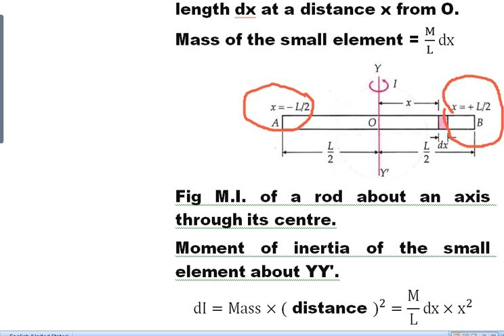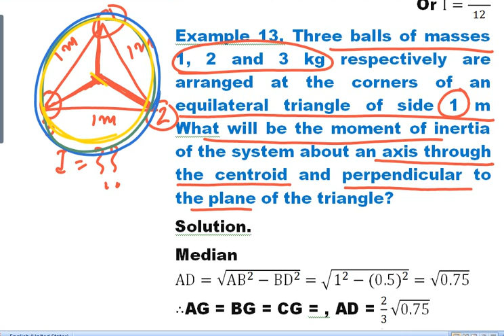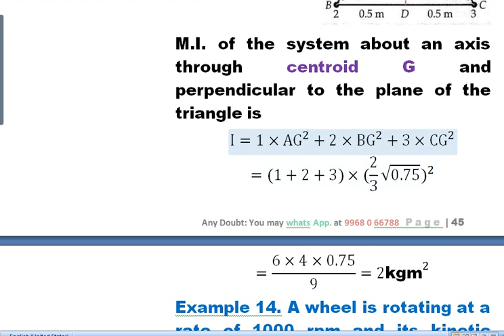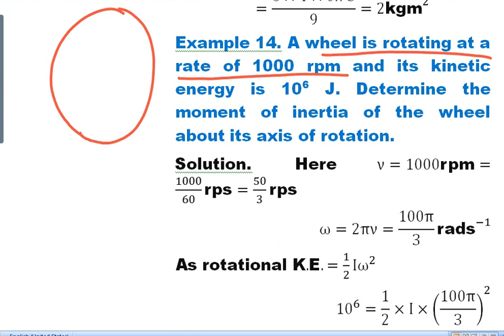xip21 708 MOMENT OF INERTIA OF A THIN UNIFORM ROD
Class 708
MOMENT OF INERTIA OF A THIN UNIFORM ROD.